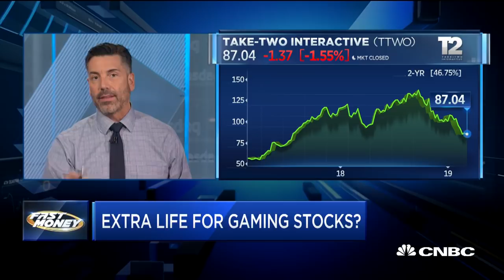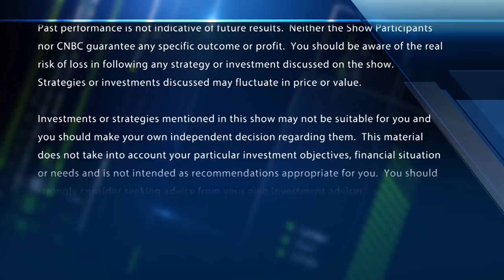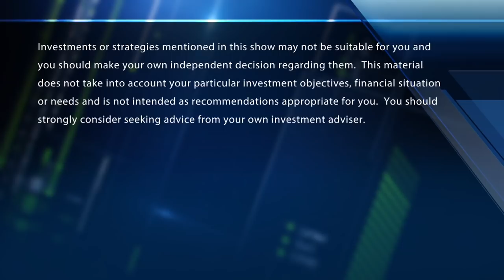Take-Two CEO Strauss Zelnick talks esports and the future of the gaming industry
Have we reached peak gaming? Take-Two CEO discusses the gaming industry. With CNBC's Scott Wapner and the Fast Money traders, Carter Worth, Tim Seymour, Steve Grasso and Dan Nathan.